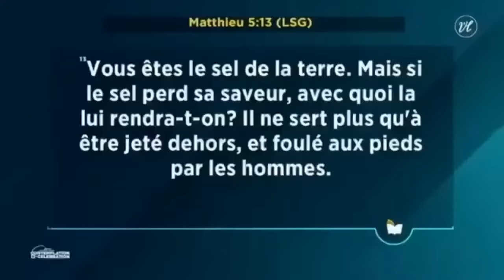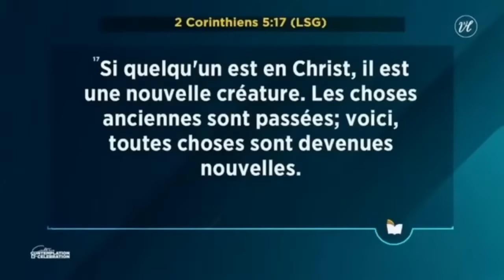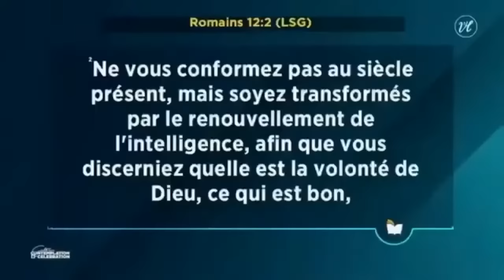Comment vivre le débordement de grâces | Lundi de la Parole | Lundi 21 Octobre 2024